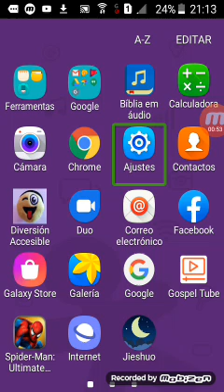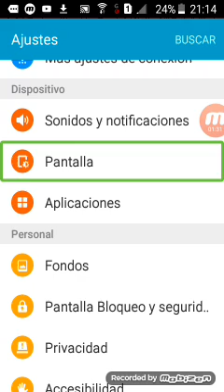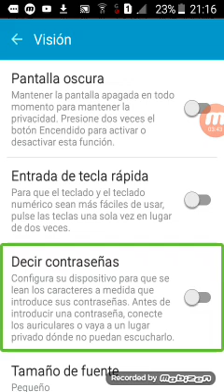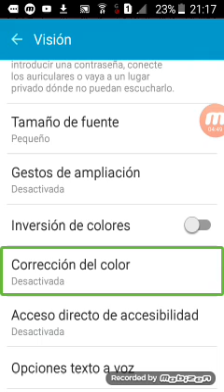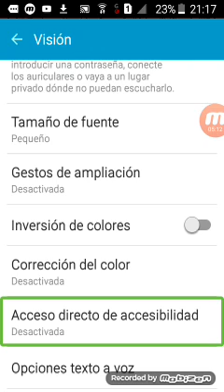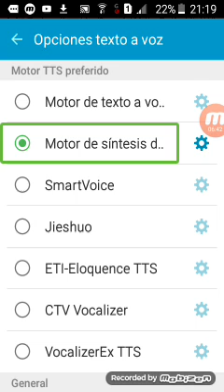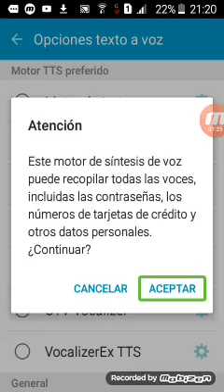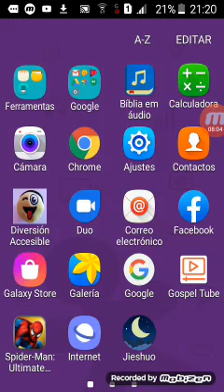Tutorial en español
Hola tchicos, bien venidos a uno nuevo video para el canal. Esta ocasion yo voy assenhar como cambiar ela vos a google talkback. Gracias por 46 sucritotes en mi canal.